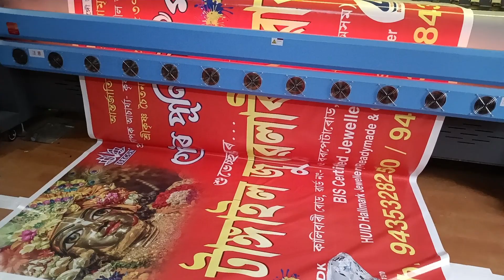konika 512i 8/4head 30pl latest model flex machine at Milan Graphics, Kalgachia ( Monster Market)